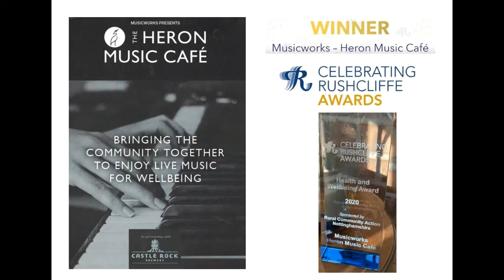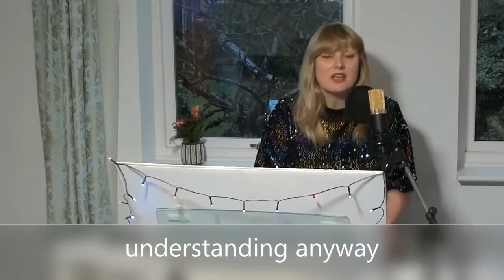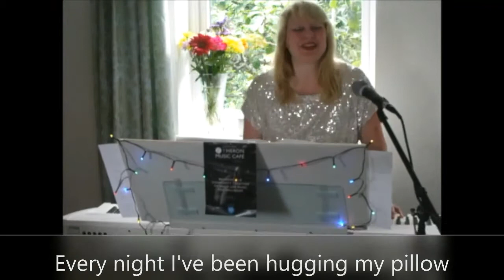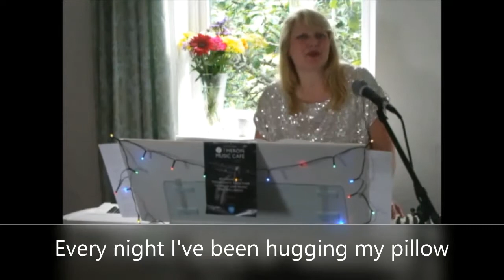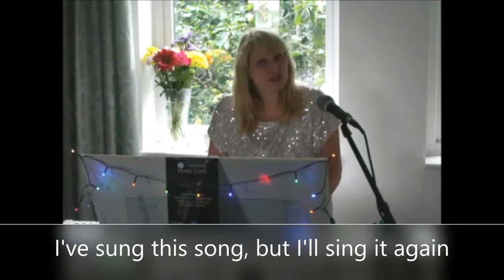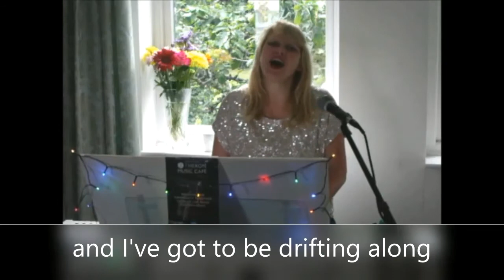Heron Online Music Café for Wellbeing - Helen Tooth's 1971 Special (January 2021)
An inspired choice for this session by Helen our amazing Heron Music Cafe Co-Ordinator - a trip back 50 years to 1971!

First Glastonbury Festival - first email sent and lots of incredible songs! if you were around in "71 (I certainly was!) why not share your memories with us.

If you have a special song that forms part of the "Soundtrack to Your Life" please let us know what it is and why it so special to you and we will try to add it to a future cafe session.

We would also really like to know where you are watching our video - please let us know by messaging us at .

If you know anyone who you think might benefit from joining a café session, whether in the community or in a care home, the sessions are live at 11am on Monday mornings, they can be viewed on Musicworks Facebook page, the Musicworks YouTube Channel or the Musicworks

You can support Musicworks to continue this work by visiting the Musicworks Midlands Virgin Money Giving page to make a donation. Or if you would like to undertake a fund raising project for musicworks see a variety of options on our